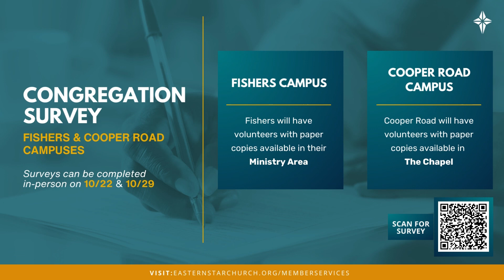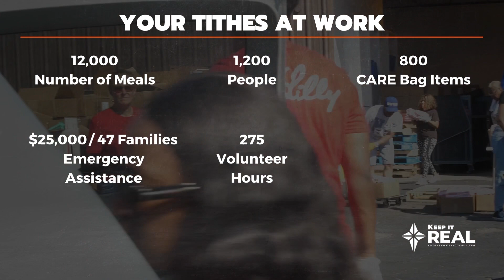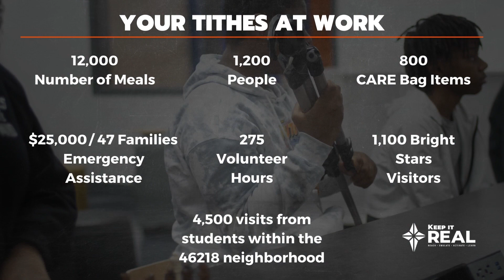10.22.23 ESC Weekly Ministry Updates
ESC In-Service Video Announcements PREVIEW

- ESC PinkOut Sunday (All Campuses) (10/22) 💖

- Fall Revival (All Campuses) (10/24-10/26)🔥

- Tune into praiseindy.com 💻📱 or AM1310/95.1 FM 📻 at 9:15am with Pastor Johnson next week! (10/24-10/26) 🗓️

- Fall Festival Candy Collection (9/24 - 10/25) 🍬
 (No nuts of any kind, peanut butter, or cookies.
Individually wrapped candy only)

- New Members Orientation (10/28 & 10/29) 🫶🏾

- Fall Festival (ROCK Center, 6pm) (10/31) 🍁

Visit easternstarchurch.org for ministry information & updates. 💻